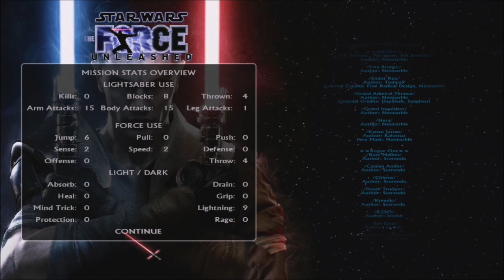Wrath of The Empire - Star Wars (Movie Duels Remastered) - Let's Play part 10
We play the new missions added to the mod while also struggling to defeat an old man.